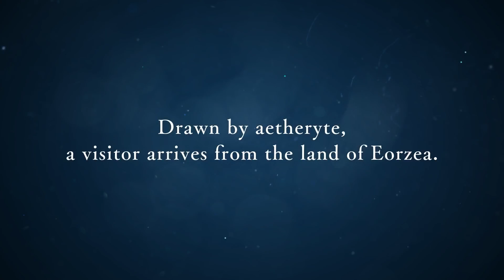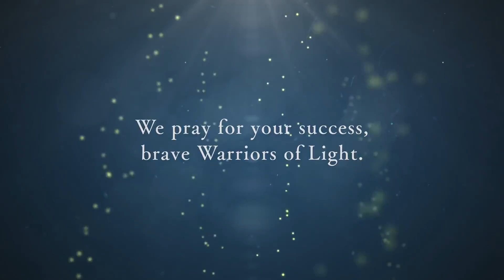MAX REACTS: Behemoth, FFXIV X Monster Hunter World Trailer